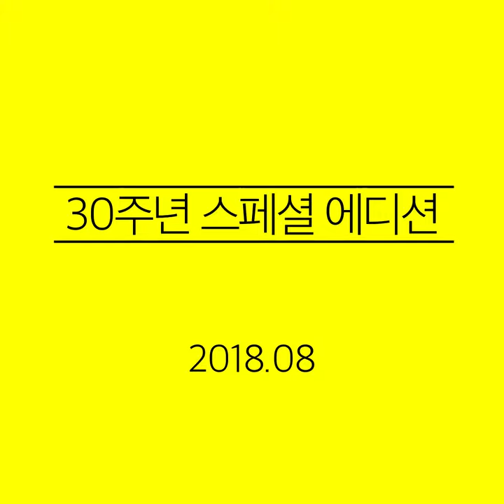오뚜기 진라면X호안미로 콜라보 출시 전 모션 그래픽 ver1